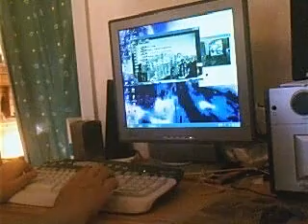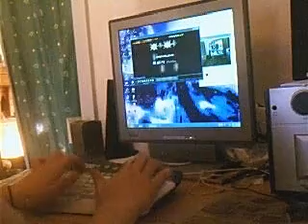Midare's OP AA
This is an ok score